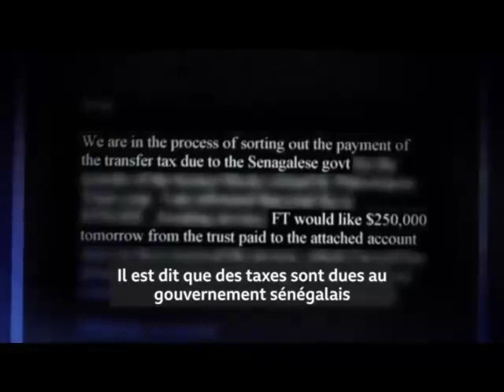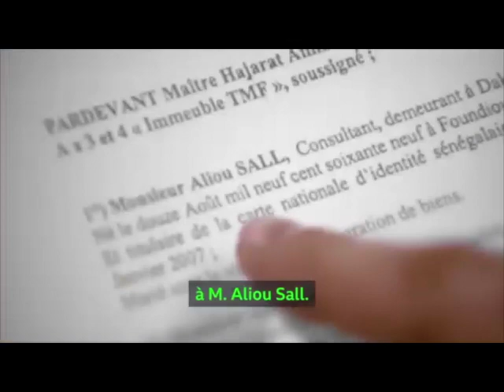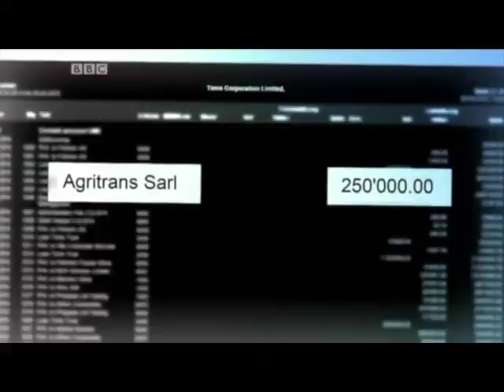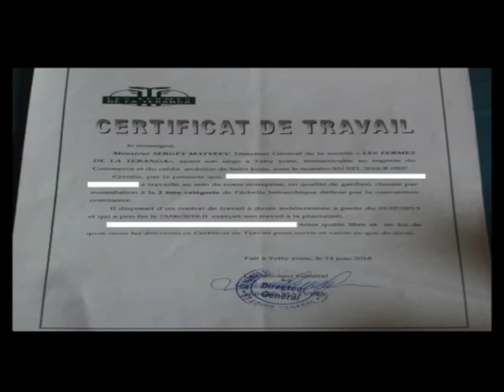Scandale Sall-Timis: Les révélations explosives du Journaliste Baba Aidara sur les 250.000 dollars